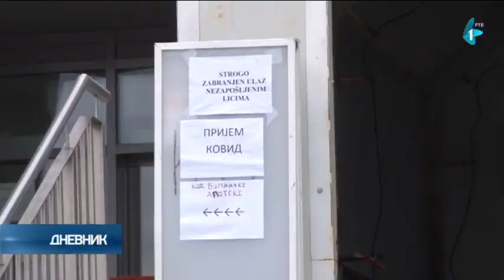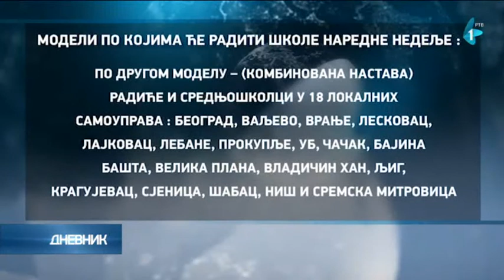AKTUELNO: U Srbiji 6.462 nova slučaja, preminulo 40 osoba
U Srbiji su u poslednja 24 sata registrovana 6.462 nova slučaja koronavirusa, među 21.290 testiranih uzoraka. Od posledica koronavirusa preminulo je još 40 osoba.